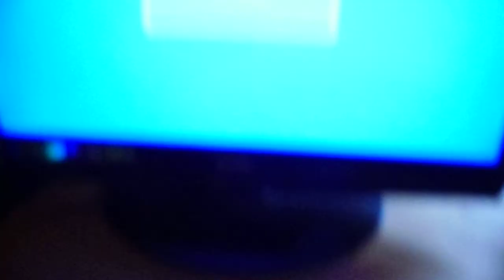In Memory of Ken Jones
Remembering Ken who was such a fun, loving father in law who passed away in the year 2000. Here he is singing at my wedding reception in 1989. A huge character that we will never forget. Filmed by Paul Shed.